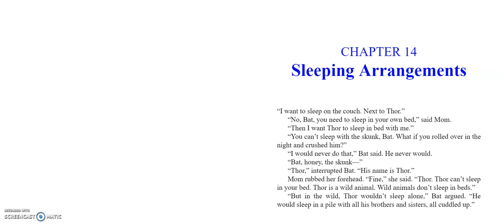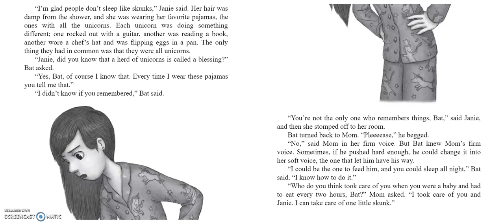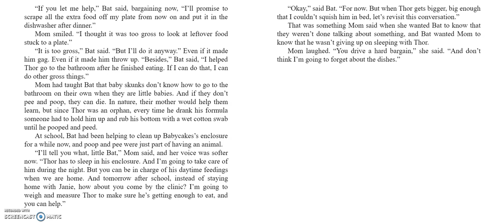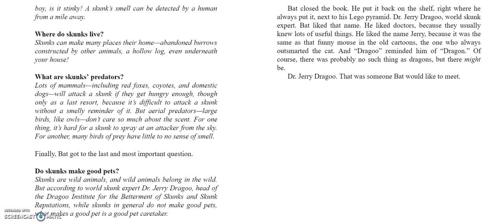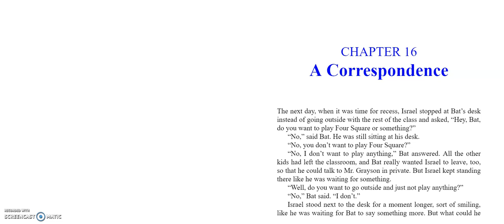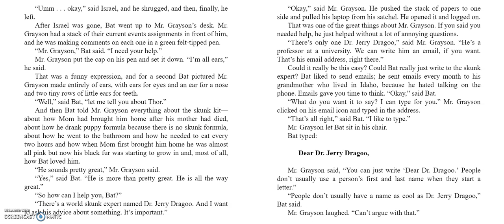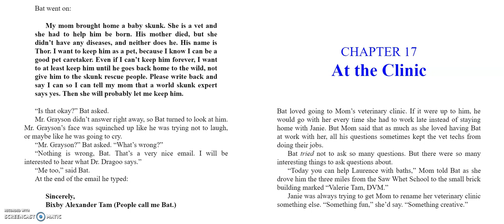A Boy Called Bat Ch 14-16